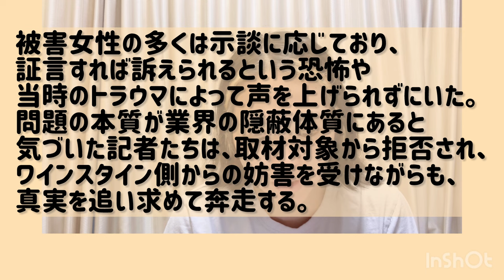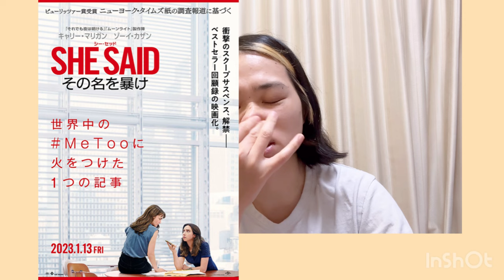サブスク配信映画ネタバレ駄話「シー・セッド」・骨太で面白かった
あらすじ

映画プロデューサーのハーベイ・ワインスタインによる性的暴行を告発した2人の女性記者による回顧録を基に映画化した社会派ドラマ。

ニューヨーク・タイムズ紙の記者ミーガン・トゥーイーとジョディ・カンターは、大物映画プロデューサーのワインスタインが数十年にわたって続けてきた性的暴行について取材を始めるが、ワインスタインがこれまで何度も記事をもみ消してきたことを知る。被害女性の多くは示談に応じており、証言すれば訴えられるという恐怖や当時のトラウマによって声を上げられずにいた。問題の本質が業界の隠蔽体質にあると気づいた記者たちは、取材対象から拒否され、ワインスタイン側からの妨害を受けながらも、真実を追い求めて奔走する。

「プロミシング・ヤング・ウーマン」のキャリー・マリガンと「ビッグ・シック　ぼくたちの大いなる目ざめ」のゾーイ・カザンが2人の主人公を演じる。「アイム・ユア・マン　恋人はアンドロイド」のマリア・シュラーダーが監督を務め、ブラッド・ピットが製作総指揮を手がけた。

普段はエステティシャンやってます
映画批評や考察はしてません。無駄話してます。

映画は好きな方だけで詳しくないです
点数もつけません
フィルマークス

映画以外にもいろいろ駄話あげてます